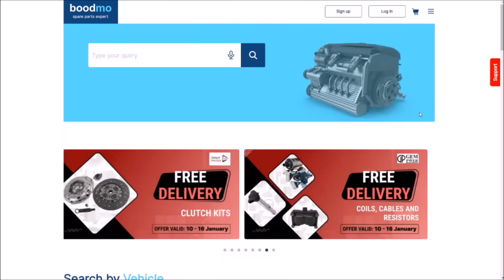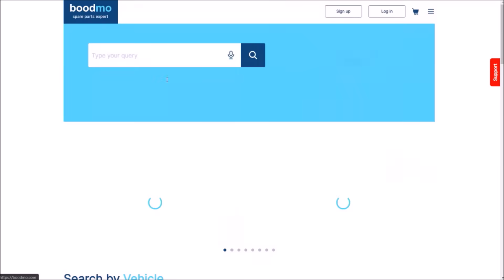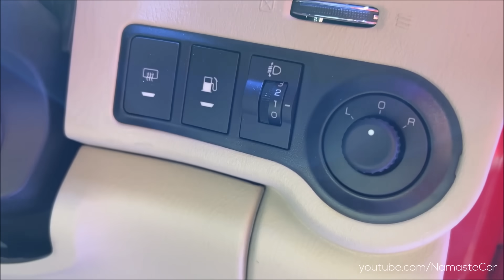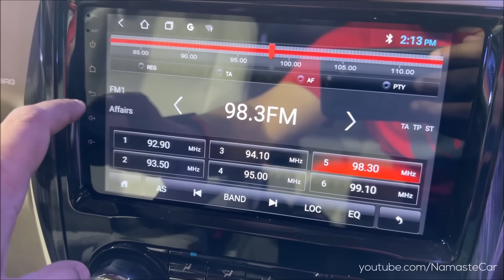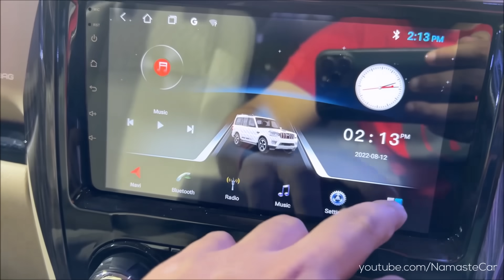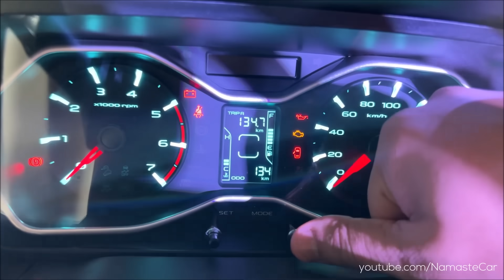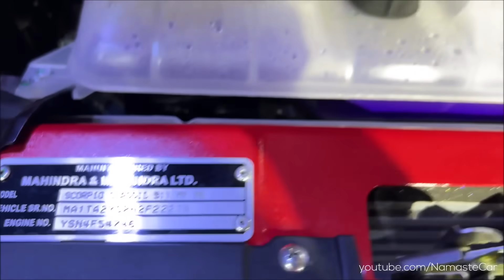Mahindra Scorpio Classic S11 mHawk- ₹15.5 lakh | Real-life review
The Mahindra Scorpio is a mid-size SUV manufactured by the Indian automaker Mahindra & Mahindra since 2002. It was Mahindra's first model to be built for the global market. The Scorpio was conceptualized and designed by the in-house integrated design and manufacturing team of Mahindra & Mahindra. The Scorpio brand has evolved over time to address the customer needs and remains the popular choice amongst enthusiasts who look for a tough, powerful, and capable ‘authentic’ SUV. The Scorpio Classic will continue to demonstrate its traits of standout design, unmissable presence, and powerful performance.

Diesel: 2179 cc, Inline-4 Cylinder, DOHC, All-aluminium, Generation-2 mHawk engine with Variable Geometry Turbocharger, Intercooler and Common Rail Direct Injection Technology, 130 HP power, 300 Nm torque, 15 kmpl Average, 60 litre Fuel tank, 165 kmph Top speed, 6-speed cable shift Manual Transmission

5 Colours: Red Rage, Grey, Black, Silver, White

2 Variants: S, S11

1 Upholstery: Fabric

2 Wheels: 17 inch diamond cut alloy

0:00 Exterior
5:25 Interior
9:24 Infotainment
12:12 Engine
12:56 Seats folding
13:39 Engine sound